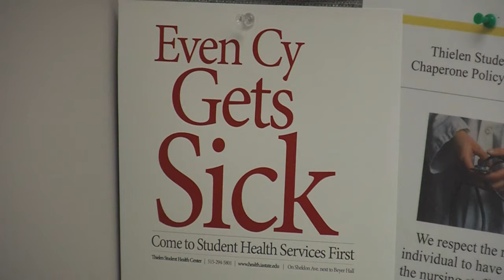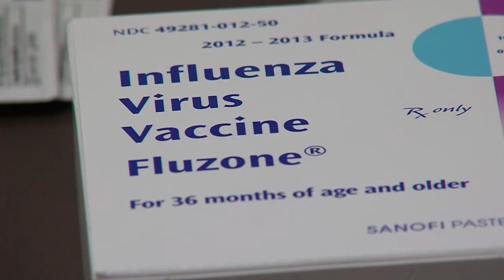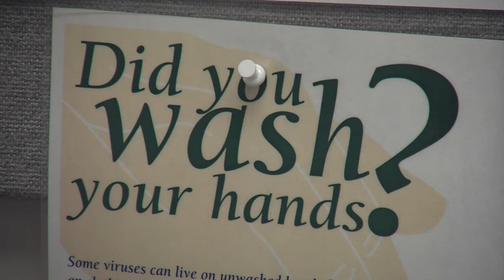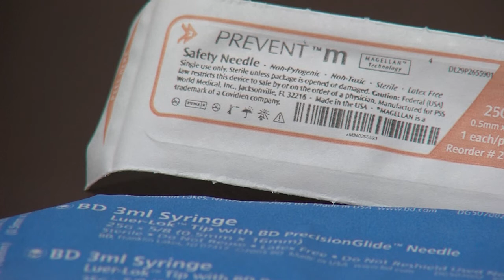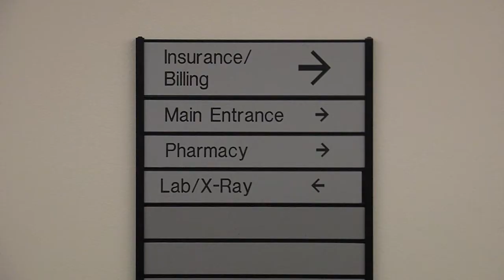Becoming immune to the influx in influenza.mp4